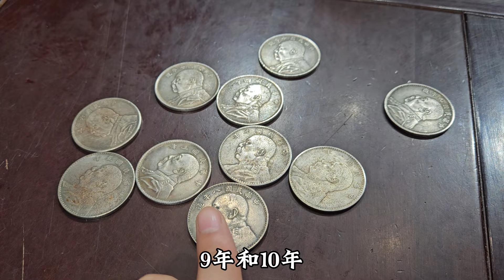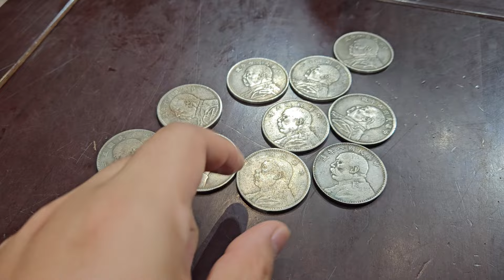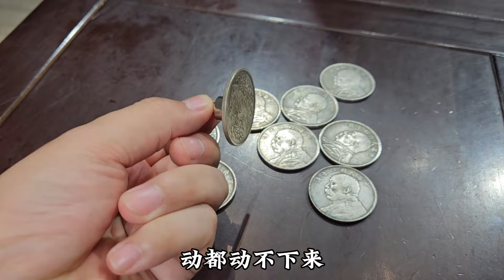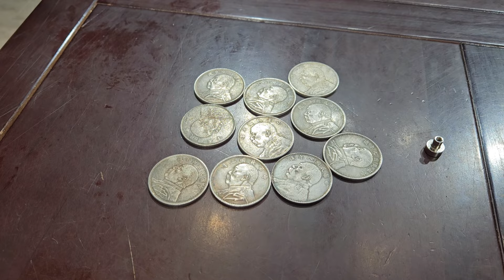倒垃圾捡到一万的古钱居然觉得低，看过之后才知道是个黑心女邻居 民国1-10年的袁大头银圆#三分钟讲知识